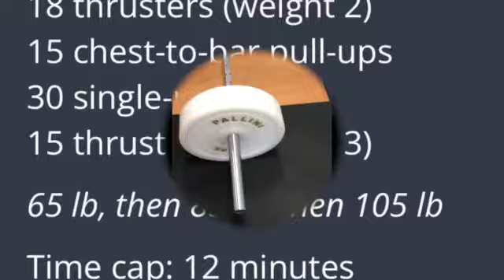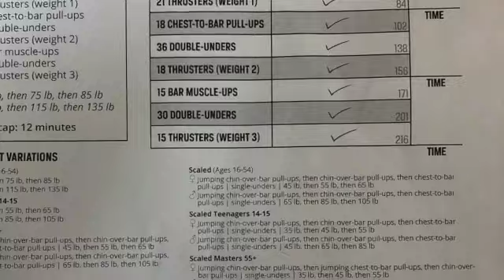Open Crossfit 2022 - WOD 22.3